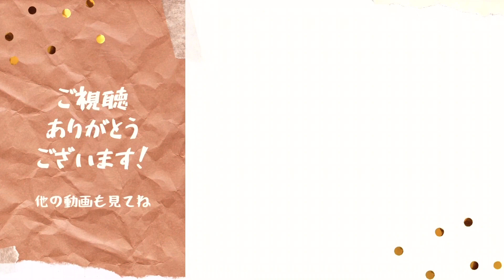三原色/YOASOBI エレクトーン演奏(Ｔ君ダンス映像付き)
YOASOBIの曲「三原色」をエレクトーンで演奏してみました。
NTTドコモ「ahamo」CMソングに起用されている曲だそうです。

この曲、息子T君の今年の運動会のダンスの曲だったんです。ラテンテイストでダンスにピッタリですよね。
練習期間中は家で何度もYouTubeで曲をかけて踊ってたので、私も何度も耳にする機会があり、たまたま楽譜を持っていたので弾いてみようと思いまして。
でも、聴くのと弾くのは大違いだった！速くて難しかった！！
指が回らず、ゆっくりテンポから始めて何とかインテンポに持っていきました。
T君「調が違う」(原曲キーと違う)「短いね」(原曲の一部分カットされている)
と言いつつ、私の練習中はだいたい背後で踊っておりました(笑)
踊ってもらうとこちらもリズムに乗れて楽しかったです(^^♪
本人に許可頂きましたので、少しですがダンスシーンも追加しております（演奏中＋演奏後オマケ動画あり）最後までお楽しみいただけると嬉しいです♪

ちなみにT君の踊っているダンス、元はYouTubeにお手本動画があるそうです。今は小学校でもYouTube活用されているんですね。